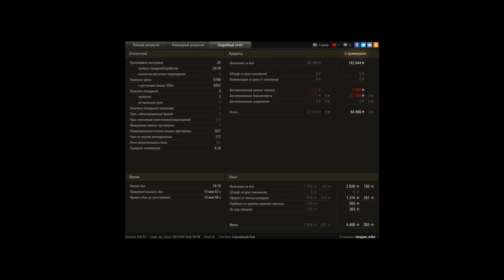M4A1 выиграл и руки малость тресанулись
M4A1 выиграл и руки малость тресанулись как мог